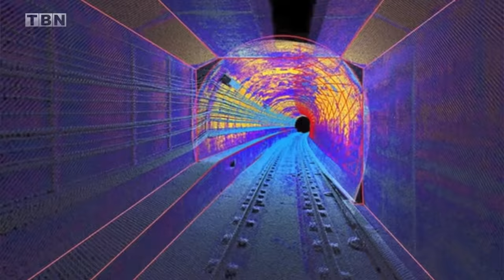BREAKING: IDF Uncovers DOZENS Of Terror Tunnels, CAPTURES Hamas Leaders | TBN Israel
TBN Israel's Yair Pinto reports from the frontlines of the Israel-Gaza War while on active duty with the IDF. Pinto reports that the IDF has uncovered over thirty new Hamas terror tunnels in the Gaza Strip, and is monitoring several entry points in the vicinity of the Al-Shifa Hospital for terrorist activity. In a separate operation, Israeli forces captured Hamas leaders for questioning on the location of hostages. Stay up-to-date with the latest developments here on TBN Israel.